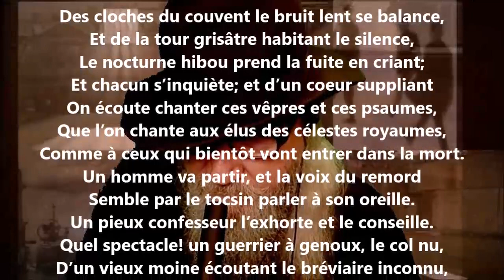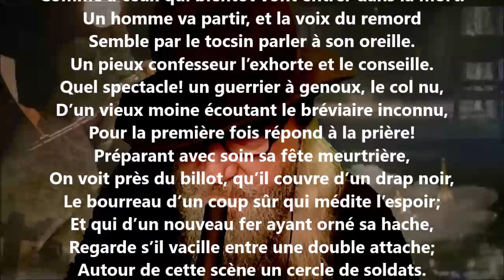Parisina XV - Jules Lefèvre-Deumier lu par Yvon Jean